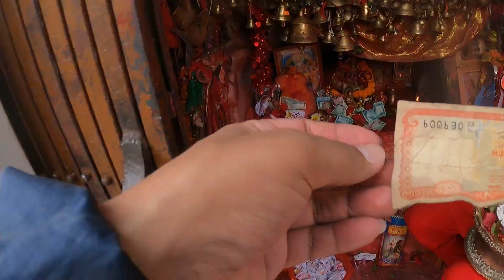PART-1 || Kathmandu~Itahari || Sindhuli~Khurkot || BP Highway_ Himal Khati Vlog || NS-200